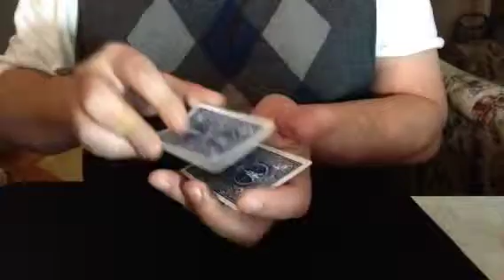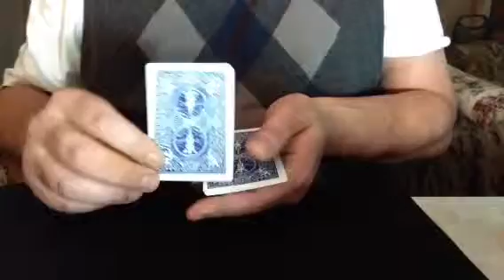Magic Time - a gambling lesson